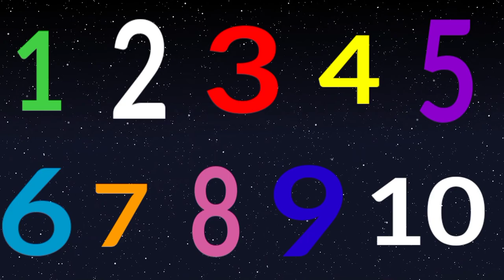#1234# Number Counting for kids#1 to 10 Counting for kids#Read and Play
lets begin to discover 1234 counting numbers, we will have fun.